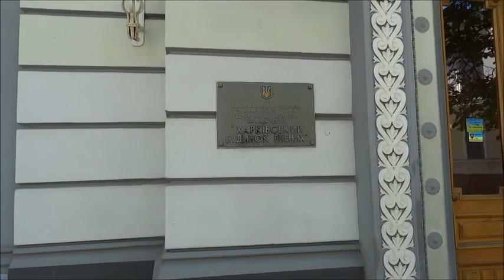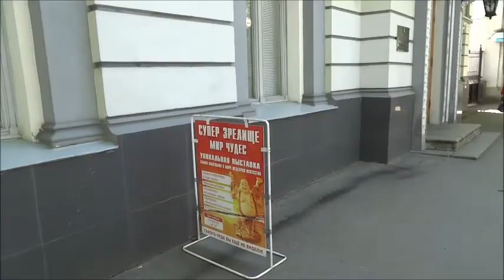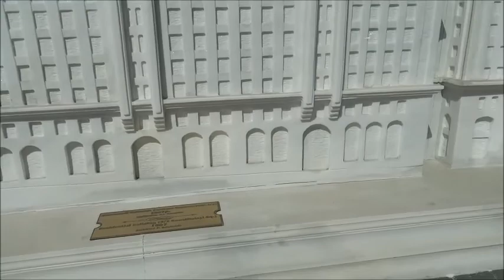Дом учёных и памятник влюблённым в Харькове 3 мая 2014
Дом учёных 1897 года постройки (MDCCCXCVII — число на фасаде это 1897 римскими цифрами) памятник влюблённым  и семь чудес Харькова в миниатюре по улице Пушкинская у метро архитектора Бекетова. Третье мая 2014 года площадь Архитекторов.